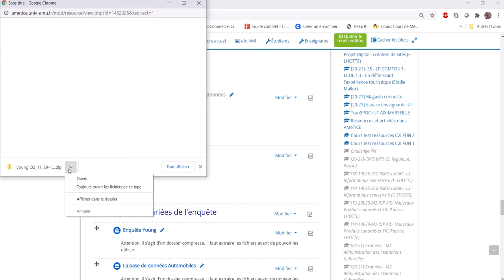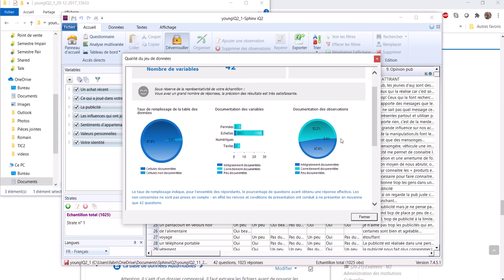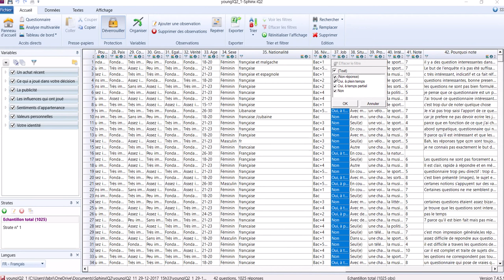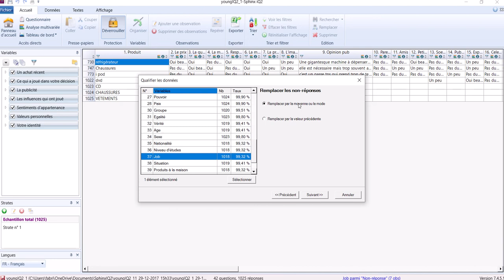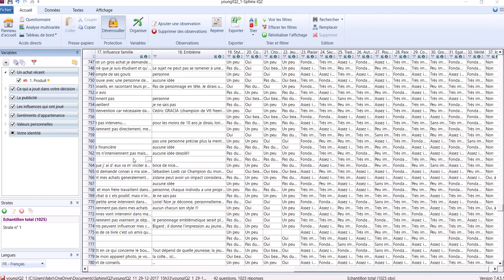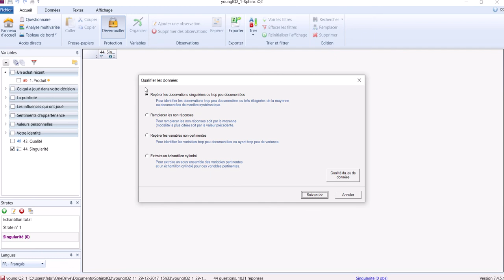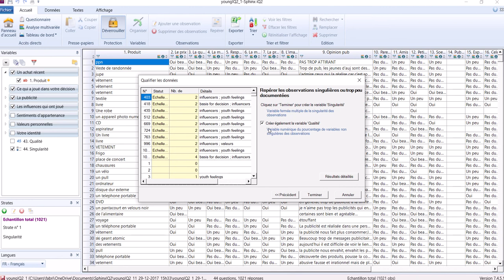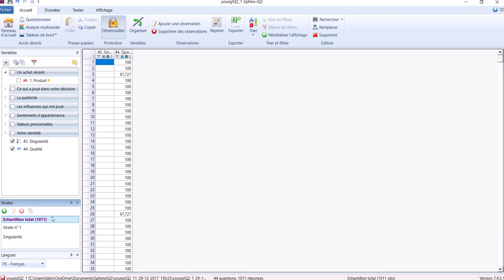SphinxIQ2 07 - Le traitement des valeurs manquantes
- Diagnostic qualité de l'enquête Young
- Remplacement des valeurs manquantes par le mode

- Supprimer les observations des questionnaires peu remplis
- Suppression des réponses systématiques aux batteries de questions "échelle"